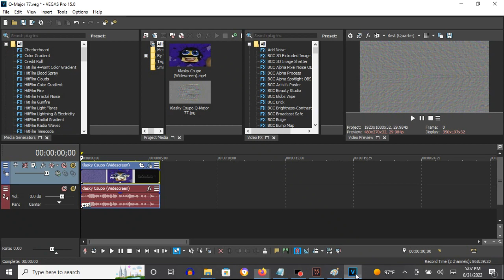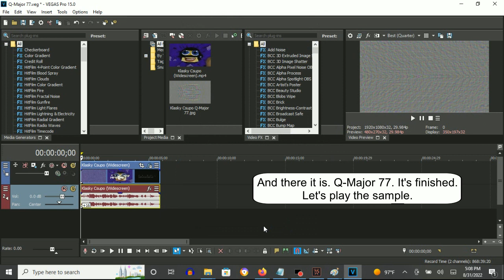How To Make Q-Major 77 On Vegas Pro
Edited on Wednesday, August 31, 2022, 6:06:18 pm

Note: It was first made on AVS Video Editor.

How To Make Q-Major 77:

(VideoFX)

1st: Convloution Kernel - Emboss

2nd: Mirror - Reflect Bottom

3rd: BCC Misalignment - Red-Cyan (Standard) Before Yellow-Blue

Reflect Edges: With A Checkmark

(AudioFX)

+16

Sounds like I Broke X, G-Major 26 and R-Major 18.

Klasky Csupo in Q major 77
9,253 views  Dec 10, 2018: